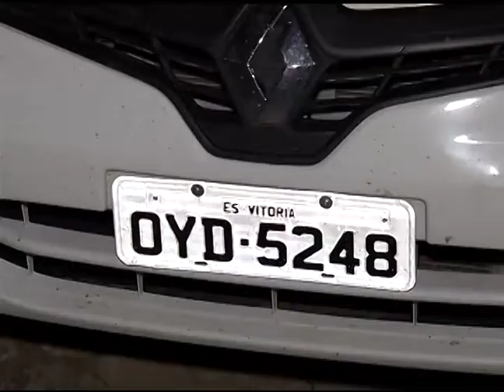PC prende quadrilha roubo a bancos do Comando Vermelho AL 01122016